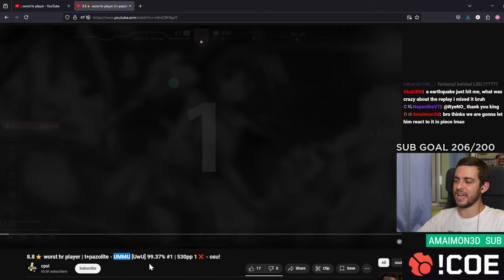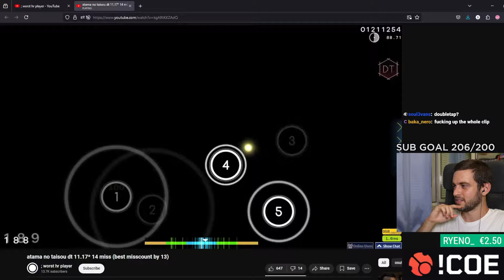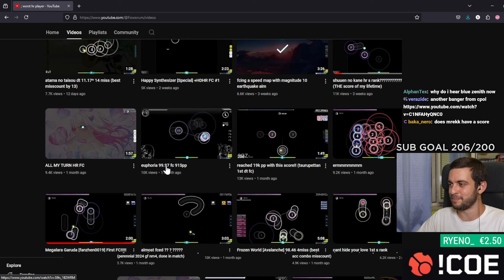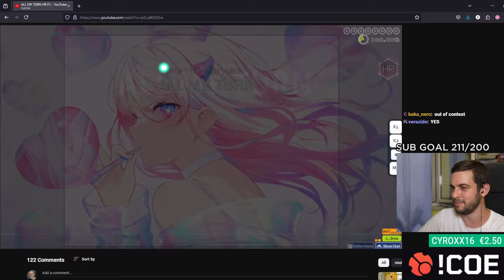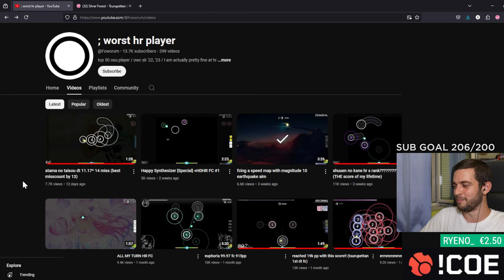WORST HR PLAYER is STILL NOT human.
worst hr player continues to set insane plays with odd patterns, tech, fingercontrol, sliders, however you wanna call those maps lol. I check out his channel and scores uploaded by him and cpol